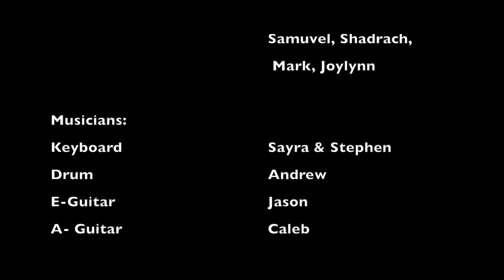Tamil Christian Worship | Deva Prasaname - Thushara | Live Recording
Main Singers  -  Kelistes, Shandu Suha, Andreas, Samuel,Thushara,
Choir                - Johan, Abischa, Liydia, Lydia, Emmeli, Rebecca, Joel, Jake, Thishan, Obed, Piriyan, Samuvel, Shadrach, Mark, Joylynn

Musicians:
Keyboard    - Sayra & Stephen
Drum           - Andrew
E-Guitar       - Jason
A- Guitar      - Caleb
Bass             - Abi
Percussion  - Matteo

Camera Man - Asaph, Joeyshan, Joel, Daniel,
Sound - Amias & Aron
Video - Aron
Mixing & Mastering - Stephen
Produced - Amalan & Stephen

Original Songs by
Gersson Edinbaro

special thanks:
LWMC Bottrop
Pas. Joel
Joshua Satya

Scale: Fm

தேவ பிரசன்னமே இறங்கியே வந்திடுதே
thaeva pirasannamae irangiyae vanthiduthae

தேவனின் மகிமை நம்மையெல்லாம்
thaevanin makimai nammaiyellaam
பரிசுத்த ஸ்தலத்தில் மூடுதே
parisuththa sthalaththil mooduthae

தேவனின் நல்ல தூதர்கள் நம்மை
thaevanin nalla thootharkal nammai
சுற்றிலும் இங்கு நிற்கிறார்
suttilum ingu nirkiraar

தேவனின் தூய அக்கினி இன்று
thaevanin thooya akkini intu
நமக்குள்ளே இறங்கி வந்திடுதே
namakkullae irangi vanthiduthae

வானத்தின் அபிஷேகமே இன்று
vaanaththin apishaekamae intu
நமக்குள்ளே நிரம்பி வழியுதே
namakkullae nirampi valiyuthae